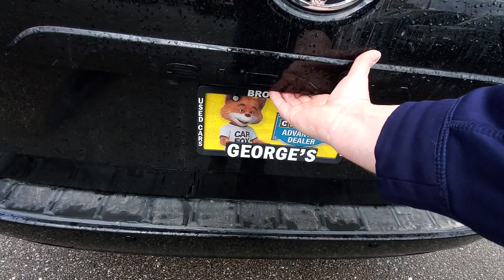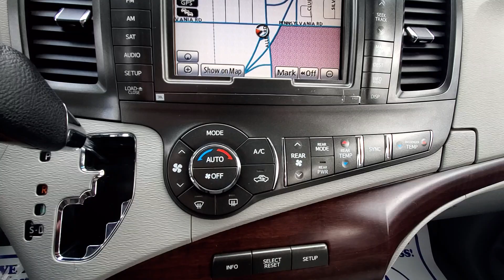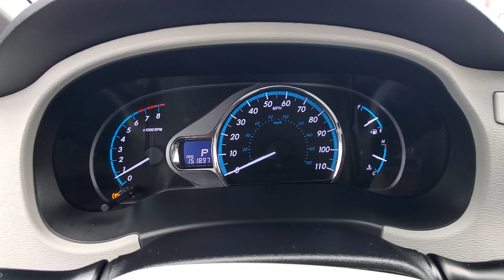2012 Toyota Sienna XLE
Clean CARFAX. 2012 Toyota Sienna XLE 7 Passenger

XLE FWD 6-Speed Automatic Electronic with Overdrive
Black
Light Grey Leather

Reviews:
  * Smooth and powerful V6; available all-wheel drive; seven- or eight-passenger seating. Source: Edmunds
  * If you want the latest and greatest on your next minivan purchase, the 2012 Toyota Sienna minivan is hard to beat. From its leg-rest-equipped reclining second-row seats to the split-screen entertainment system that allows the kids to watch two separate programs simultaneously, the Sienna never fails to delight. It's also the only minivan to offer the option of all-wheel drive. Source: KBB.com

Awards:
  * JD Power Dependability Study
  * 2012 IIHS Top Safety Pick
  * 2012 KBB.com Best Resale Value Awards